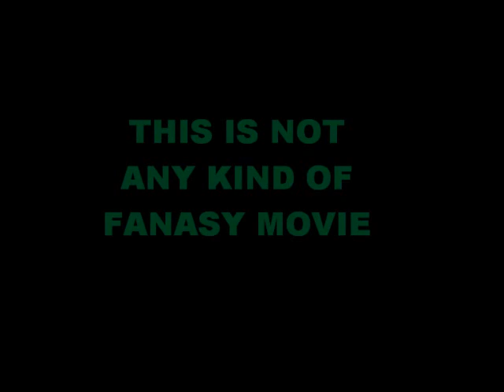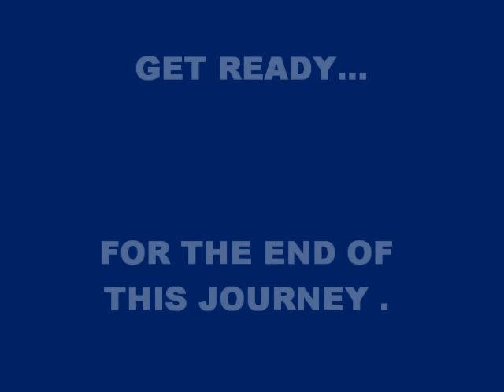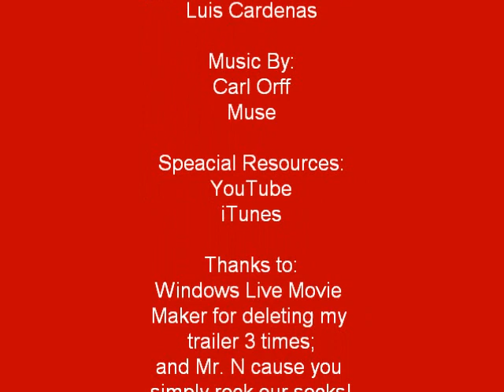Eragon Movie Trailer 2010 by Luis Cardenas